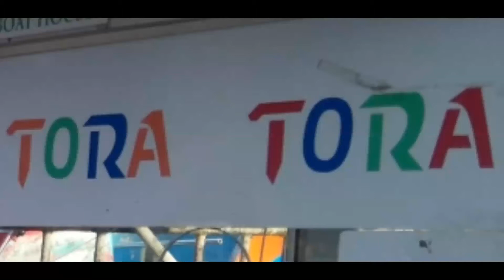OOTY BOAT HOUSE Tora TORA don't miss This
Ooty lake is also called as ooty boat house is located in Ooty in the Nilgiris district and 1 km from ooty bus stand. Tamil Nadu India. It covers an area of 65 acres. The Boat house situated by the lake which offers boating facilities to tourists is a major tourist attraction in OotyOOTY BOAT HOUSE Tora TORA don't miss This